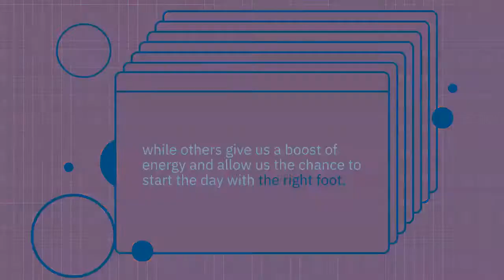Morning routines for a productive day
Health related information and awareness